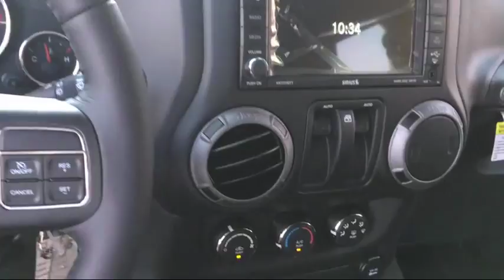2017 Jeep Wrangler Sport 4x4 Elk Grove Sacramento Roseville Folsom Rocklin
2017 Jeep Wrangler Sport 4x4 Stock Number: 28952D Vin:1C4AJWAG7HL689433.

8575 Laguna Grove Dr.